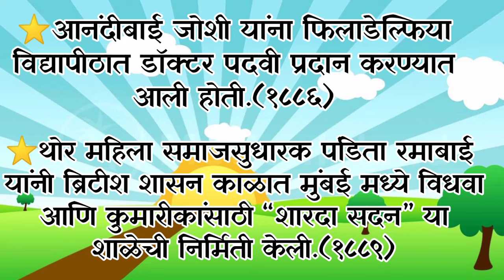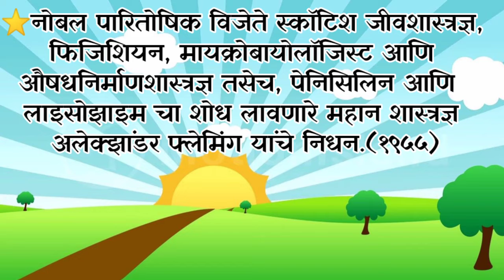आजचा सुविचार आणि दिनविशेष ।। Good Thought And This Day In History.11 march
If you like these videos plz share your friends .